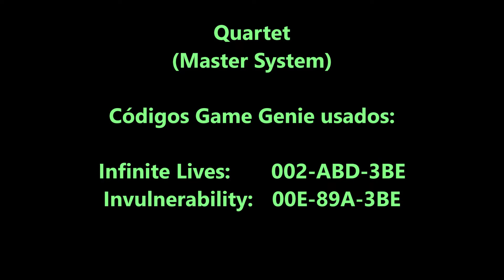Quartet Game Genie (Master System)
No vídeo de hoje trago Quartet para o Master System. Quartet é um jogo de tiro de correr e atirar lançado pela Sega para Master System em 1987. Quartet permite que o jogador use um conjunto de personagens através de uma base tomada por um exército de robôs. Os jogadores controlam Mary (vermelho) ou Edgar (verde) em vários níveis exclusivos de rolagem lateral. O objetivo do jogo é avançar pelo nível, lutando contra oponentes que saem de portais nas paredes e, eventualmente, derrotar um chefe que carrega a chave da porta usada para abrir a "porta de saída" do nível. Ao longo do caminho, os jogadores poderão pegar várias pick-ups que aumentarão sua altura de salto, velocidade ou até obter um jet pack que lhes permitirá pairar no ar com facilidade enquanto derrubam seus oponentes. No entanto, ser tocado uma vez será suficiente para tirar os power-ups deles, e eles precisarão recuperar o poder para usá-lo novamente. Há novas batalhas de chefes únicas nesta versão, embora os geradores de monstros tenham sido removidos.

Códigos Game Genie usados neste vídeo:
Infinite Lives                                          002-ABD-3BE
Invincibility                                             00E-89A-3BE